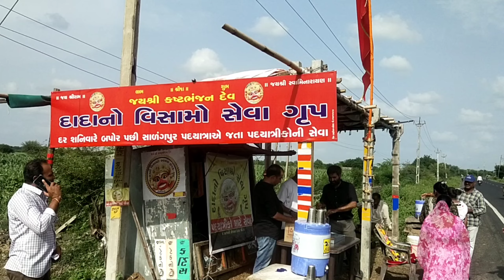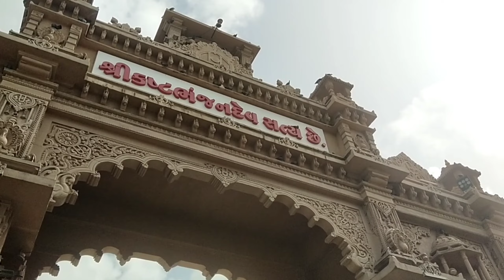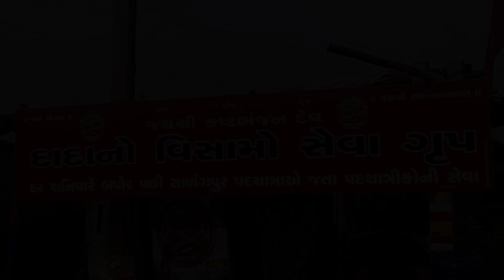સાળંગપુર | પદયાત્રા બોટાદ થી સાળંગપુર ૧૦૫ મો શનિવાર | દાદા નો વિસામો સેવા ગૃપ ની સેવા | કષ્ટભંજન દેવ